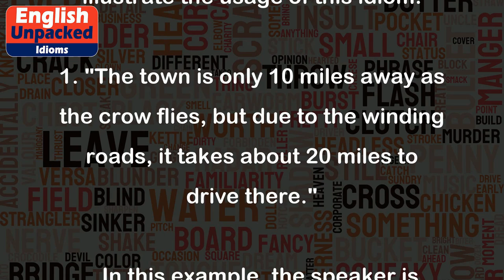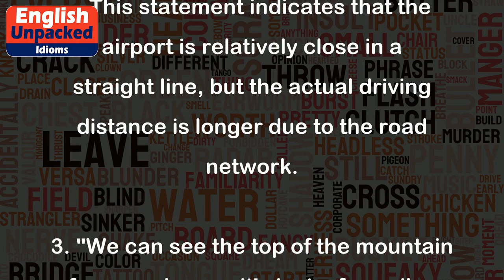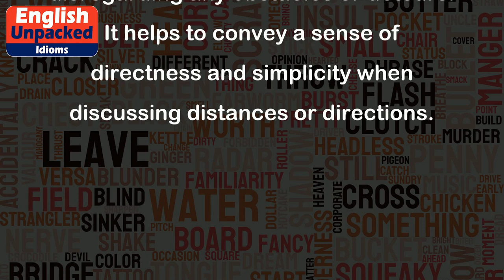As the crow flies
The idiom "As the crow flies" is used to describe the shortest distance between two points, without considering any obstacles or detours. It implies a straight line between two locations, as a crow would fly from one place to another. This phrase is often used to discuss distances or directions in a straightforward manner.
1. "The town is only 10 miles away as the crow flies, but due to the winding roads, it takes about 20 miles to drive there."
   In this example, the speaker is highlighting the direct distance between the two towns, which is shorter than the actual driving distance.
2. "The airport is five kilometers from here as the crow flies, but it will take us around 30 minutes to reach there by car."
   This statement indicates that the airport is relatively close in a straight line, but the actual driving distance is longer due to the road network.
3. "We can see the top of the mountain from our house; it's just a few miles away as the crow flies."
   This sentence suggests that the mountain is nearby in a direct line, even though it might take longer to reach by foot or vehicle.
4. "The river runs parallel to the highway, but it's about half a mile away as the crow flies."
   Here, the speaker is explaining the distance between the river and the highway, emphasizing that they are close in a straight line but not directly adjacent.
Overall, the idiom "As the crow flies" is a useful expression to describe the shortest distance between two points, disregarding any obstacles or detours. It helps to convey a sense of directness and simplicity when discussing distances or directions.